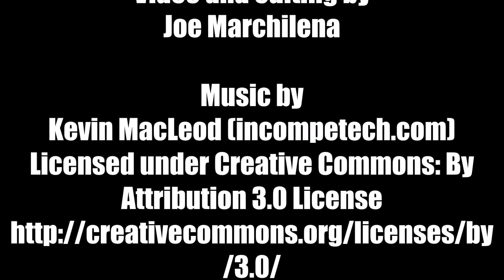Boys Lacrosse (22-23): Indoor Lacrosse League (Session 2, Week 1)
Boys lacrosse highlights from the first week of Session 2 of the NH Tomahawks Indoor League, including:
Merrimack Blue vs. Cardinals Black (0:09)
Bravo vs. Cardinals Green (2:06)
Exeter Blue vs. HB Blue (3:32)
Seacoast vs. Bedford Black (6:32)